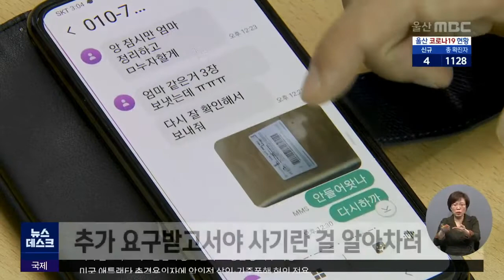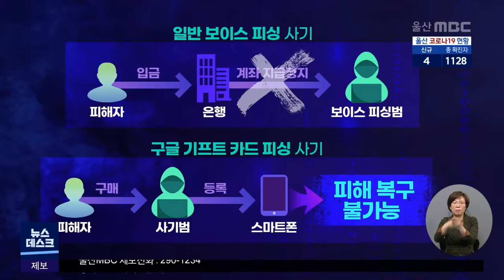"엄마, 기프트 카드 사 줘"..진화한 신종 피싱 범죄 (2021.03.23/뉴스데스크/울산MBC)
기프트 카드를 이용한 피싱 사기 범죄가 기승을
부리고 있습니다. 가족을 사칭하는 사기 행각에
중장년층 피해가 속출하고 있습니다.